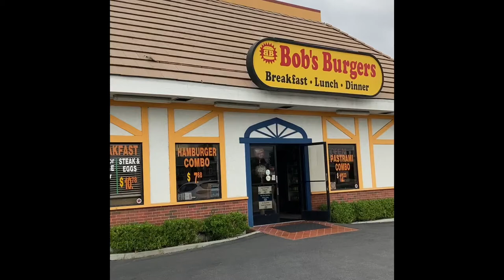The Real Bobs Burgers 🍔